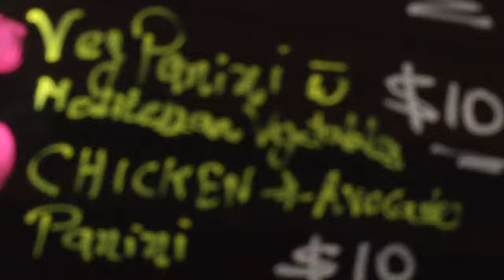Eco Carlton Carrotmob Challenge -- CV's Café and Bar | City of Melbourne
CV's owner Carlo Pagano talks about the small changes that can make a big difference. CV's is part of the City of Melbourne's Eco Carlton Carrotmob challenge.

Five Carlton businesses are taking up the eco challenge. Check out the video and vote for the business you feel has reduced their environmental impact the most by visiting